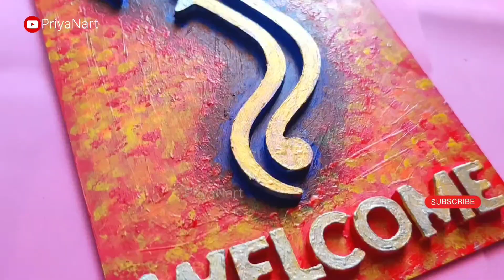Easy Ganesha Drawing | Lord Ganesh painting | Ganapati bappa Drawing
Easy Lord Ganesha Drawing
acrylic Painting